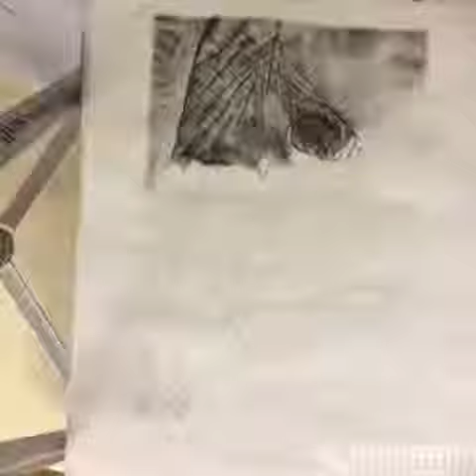Old wrinkly elephant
Time lapse drawing of an elephant